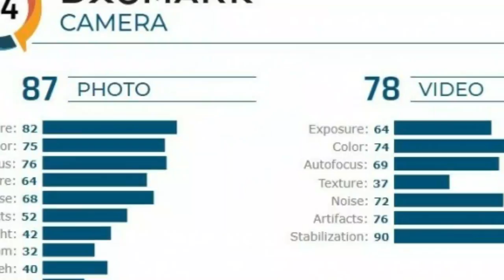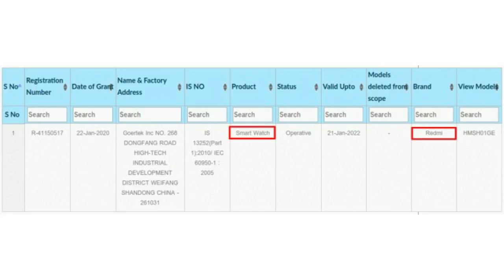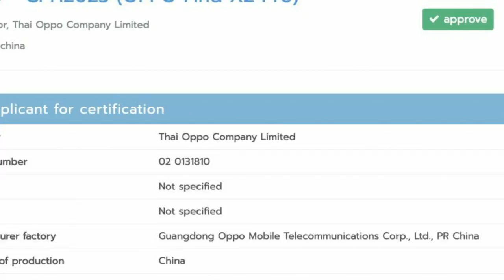Realme C3 Launch Date,Samsung Fold 2 Specs,A51 Details, Redmi Smartband,Oppo Find X2,Note 8 Pro #74